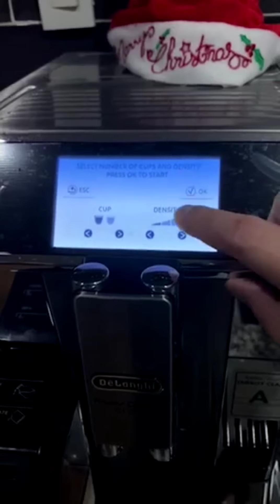Delonghi Primadonna Elite and Milk Fountain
Video forwarded by a client of coffee de venecia who owned a delonghi primadonna elite